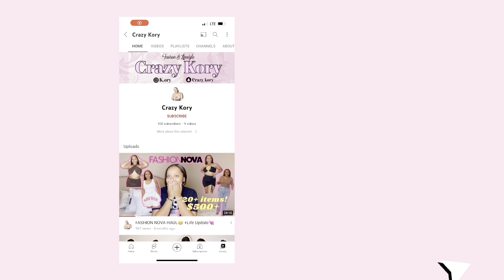PREPARE FOR VACATION WITH ME! Pack, Nails, Braids, and clean with me